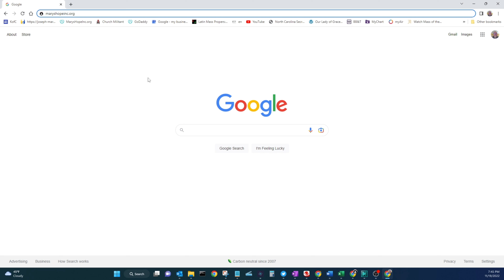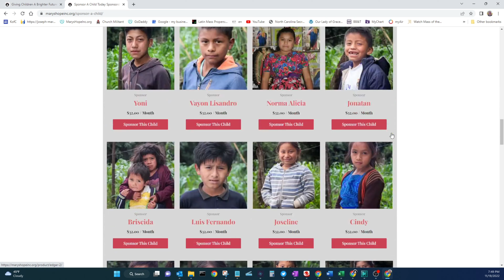Mary's Hope Dewey's Holiday Store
Looking for Christmas goodies?  Let Mary's Hope make your day!  Feeling generous?  Make theirs!